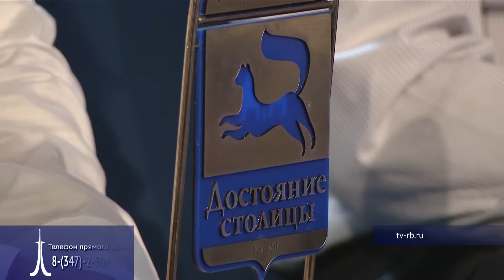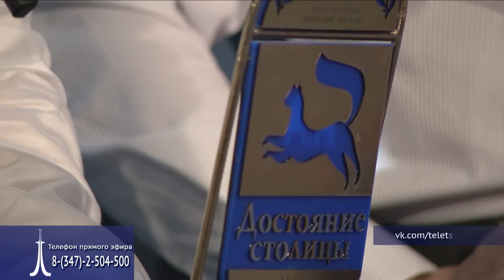победители и лауреаты премии "Достояние столицы" в программе "Телецентр" с Азаматом Альмухаметовым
Герои среди нас (победители и лауреаты премии "Достояние столицы")
О.Панчихина директор Общественного фонда развития г. Уфа, председатель Общественной палаты РБ,
О.Галин основатель и руководитель Региональной общественной организации морских пехотинцев РБ "Витязь" и Республиканского военно-патриотического клуба морской пехоты "Витязь-юниор", А.Дремина,
В.Котельникова руководитель региональной общественной организации "СоДействие" Республики Башкортостан, М.Афанасьев и др. Полную версию программы смотреть